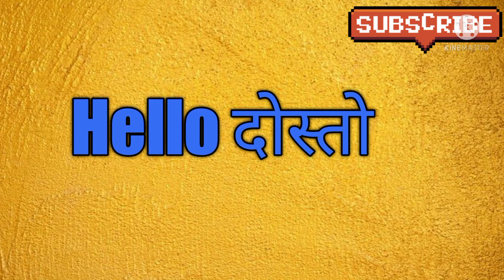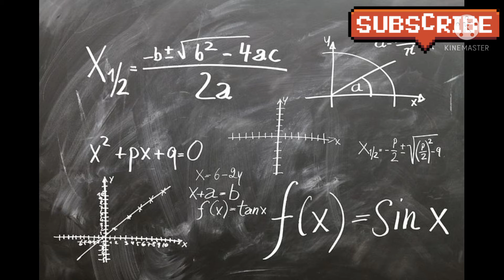B.Com Kaise kare?ll B.Com Ke bad Salary Kitani Mukti Hai?ll All Details In Hindi ll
Your Quarries:-��

B.Com Kya Hota Hai ?
B.Com Kaise kare?
B.Com Karne ke kya Fayade Hote Hai?
B.com Karne Ke Bad Kaun Si Nakari Milti Hai?
B.Com Ke Bad Kitni Salary Milti Hai?
B.Com Ke Bad Kya Kare?

Hello dosto aaj mai apko batane wala hu ki B.Com kya hota hai? B.Com kaise kare?

careerfous. ME.